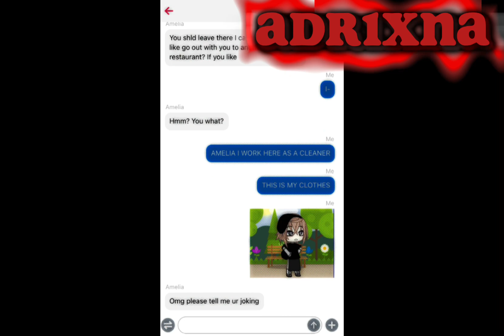I hate you! || Gacha life meme || og by me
I hate you! || Gacha life meme